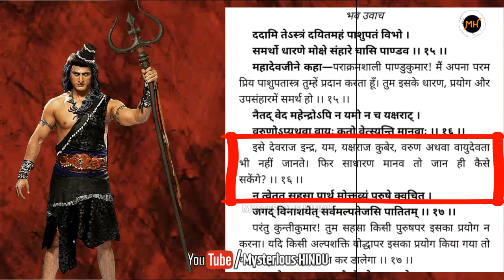क्या शिवजी ने कर्ण को भी पाशुपतास्त्र दिया था ? 99% लोग नहीं जानते सच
क्या कर्ण के पास भी पाशुपतास्त्र था या नहीं ? 99% लोग नहीं जानते सच  | क्या शिवजी ने कर्ण को भी पशुपतरास्त्र दिया था ? क्या कर्ण ने महाभारत में पाशुपतास्त्र का उपयोग किया था ?

जब जब महाभारत का ज़िक्र आता है सूर्यपुत्र कर्ण का नाम सुनहरे अक्षरों में लिया जाता है। भले उन्होंने कौरवो की और से युद्ध किया और अधर्म का साथ दिया लेकिन भगवान कृष्ण भी कर्ण को सबसे बड़ा दानवीर और महा योद्धा मानते थे। कर्ण एक बहुत शक्तिशाली धनुर्धर थे जिन्होंने सोयुम भगवान परशुराम से धनुर्विद्या और शक्तिशाली अस्त्रों का ज्ञान प्रपात किया था। लेकिन एक सवाल जो आज भी उठता है की क्या महादेव ने अर्जुन के इलावा कर्ण को भी पाशुपात्यस्त्र दिया था.